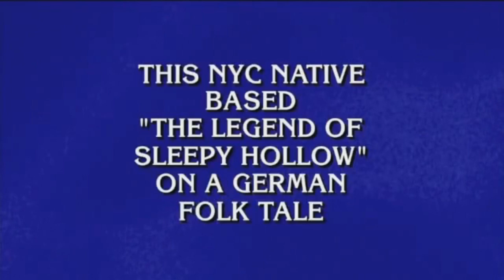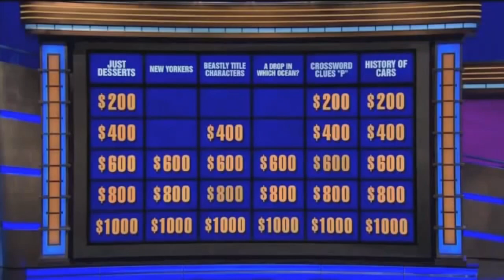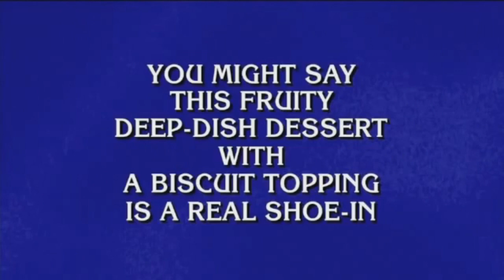{YTP} JEOPARDY SAYS NO